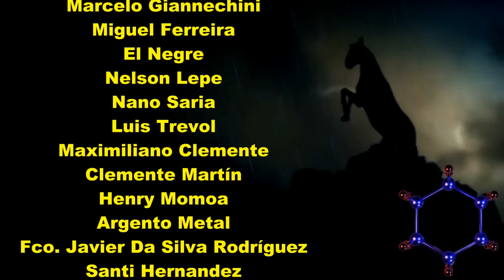GIVENCHY GENTLEMAN SOCIETY UNA NUEVA TOMADURA DE PELO REVIEW & ANALYSIS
Hoy toca destripar esta nueva Dior Homme... quiero decir LA NUEVA GIVENCHY GENTLEMAN SOCIETY.
🛒COMPRITAS:
Narciso for Her
WOW 40ml
1872 CLIVE
1872 CLIVE
AT THE BARBERS
Maison Martin Margiela réplica Funfair Eve
GENTLEMAN CLASICA
GENTLEMAN BOISEE
BLUE LABEL
Penhaligon's The Cove Ted Duchess Rose
Penhaligon's The Imputend Cousin Matthew
Jubilation XXV
Fiero 100ml
💖💖 MIS CANALES: